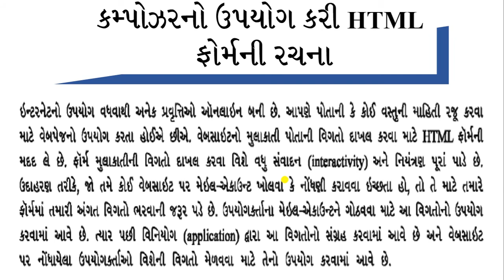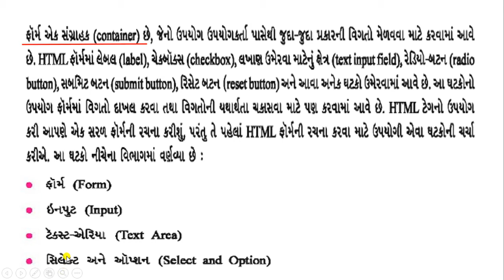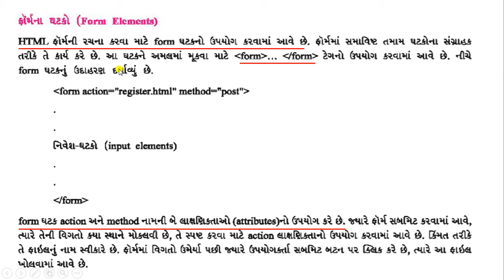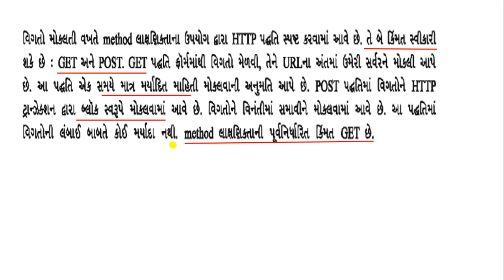STD -11 | COMPUTER| GUJ.MED | CHE - 1 | LECTURE-1 | 04-08-2020